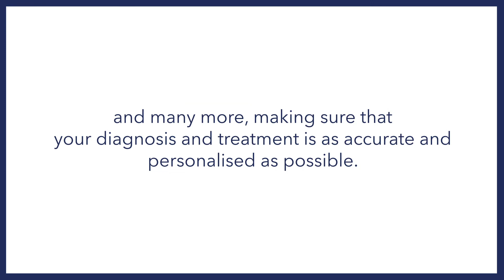One Welbeck Heart Health- Dr Malik, Professor Mayet and Professor Peters are Founding Partners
Dr Malik says:
See this introduction video to out facility, near Harley Street, and close to Bond Street station. It is has state-of-the-art diagnostic CT, MRI and echo scanners, and we also do day-case procedures such as pacemakers, PFO closure, AF ablation and pacemakers. I am proud to be Medical Director of the facility. I am my colleagues hope to provide you with service that is "beyond better", and is truely world-class.